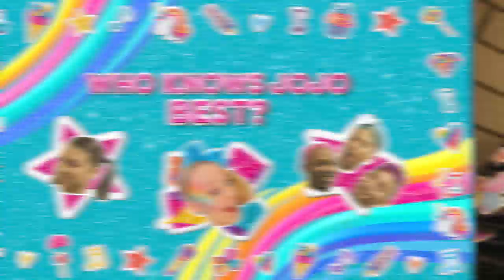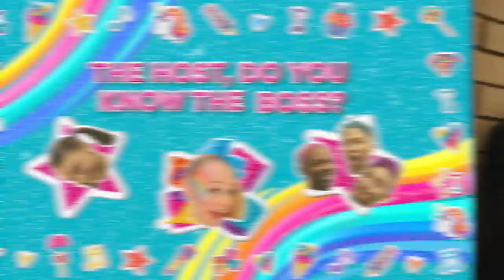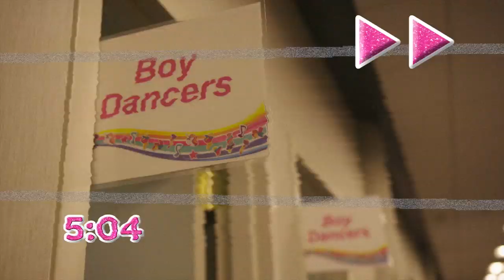JoJo Siwa’s Challenge Showdown, Sound Check & More! 🎤 JoJo’s Livin’ the D.R.E.A.M. | Ep. 3 | Nick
JoJo challenges the boy dancers to a three on one competition to see who knows what you call people from different cities along her tour! JoJo also teaches us what sound check is before her concert in Salt Lake City, showing off some of the hard work and preparation that goes into making her D.R.E.A.M. a reality. Be sure to catch more JoJo Siwa on Nick!